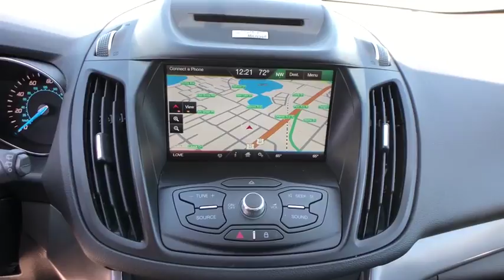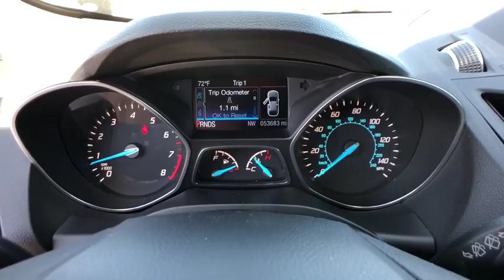2013 Ford Escape Maitland, Winter Park, Orlando, Altamonte Springs, Sanford, FL FTA84034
Tuxedo Black U 2013 Ford Escape available in Maitland, Florida at Peacock Ford. Servicing the Winter Park, Orlando, Altamonte Springs, Sanford, FL area.

Peacock Ford
1875 S Orlando Ave

Ford Certified Pre-Owned Certified. Odometer is 16825 miles below market average! Certified. Clean CARFAX. 33/23 Highway/City MPG Priced below KBB Fair Purchase Price!brFord Certified Pre-Owned Details:brbr  * Includes Rental Car and Trip Interruption Reimbursementbr  * Limited Warranty: 12 Month/12,000 Mile (whichever comes first) after new car warranty expires or from certified purchase datebr  * Powertrain Limited Warranty: 84 Month/100,000 Mile (whichever comes first) from original in-service datebr  * 172 Point Inspectionbr  * Vehicle Historybr  * Transferable Warrantybr  * Warranty Deductible: $100br  * Roadside AssistancebrbrAll of our vehicles come with a 60 day 1000 mile limited warranty, other than as is vehicles. At Peacock Ford you can enjoy great benefits such as a complimentary car wash after every service visit, full service collision center and a great selection of new and pre-owned cars, trucks and SUVs. We are your local family owned Ford dealer.